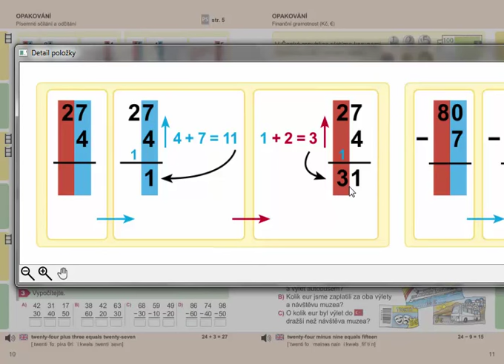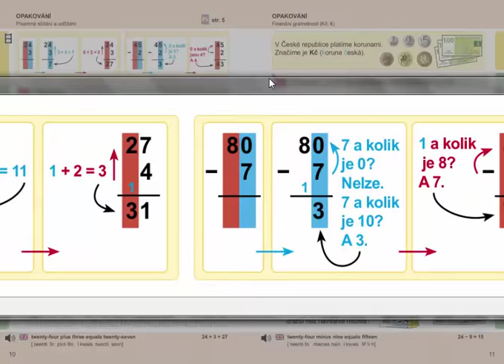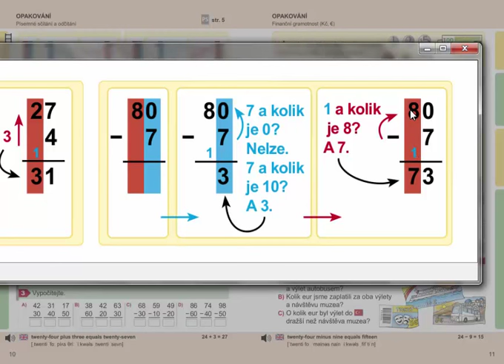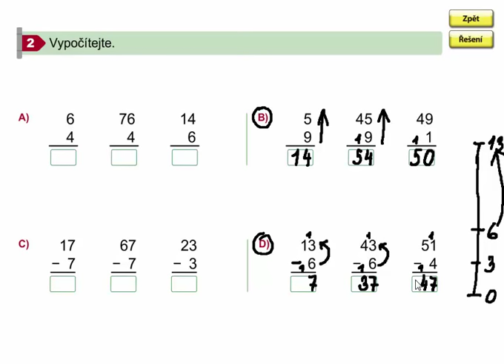Písemné sčítání a odčítání s přechodem desítek, Matýskova matematika 7. díl, strana 10, cvičení 2